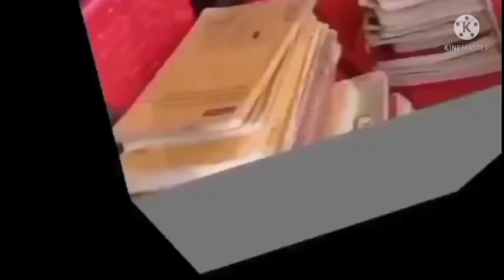Govt.sr.sec school (Garacharma) port blair Andaman and Nicobar island school is south andaman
kinemaster best video editor